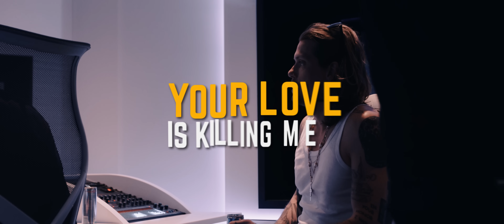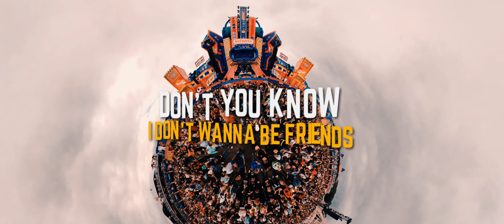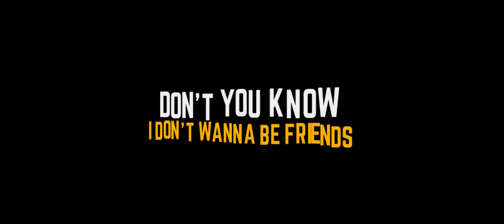Da Tweekaz & Tony Junior & Sound Rush - Lambada (Your Love) (Official Video)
Da Tweekaz & Tony Junior & Sound Rush - Lambada | Official Hardstyle video clip.

Da Tweekaz & Tony Junior & Sound Rush - Lambada
Release date: 15th of September 2022
Genre: Hardstyle

Dirty Workz is the Worlds leading Hardstyle label. With a broad sound, representing World leading Hardstyle artists, supporting the rising stars in the Hardstyle scene as well as the darker sounds of Raw, to the fresh new combination of sounds which is Wolf Clan and the faster party sounds of Electric Fox - Dirty Workz has it all!